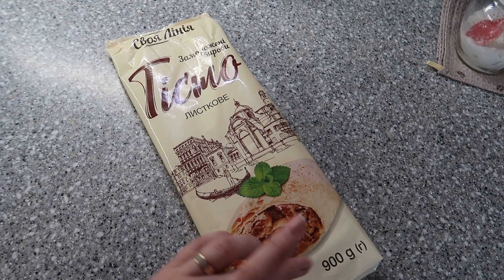💪МОТИВАЦИЯ НА ПОРЯДОК В КУХНЕ//👶ГОТОВИМСЯ К УТРЕННИКУ//👢РАЗБИРАЮ ЗИМНЮЮ ОБУВЬ//🎉🎊ДИСКОТЕКА//VLOG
Всем привет и добро пожаловать на мой канал! Меня зовут Света, и я (как банально это не звучит) счастливая жена и мама троих замечательных деток!
 Поддержите меня - оставайтесь со мной!

Буду очень рада общению и новым знакомствам)

МОТИВАЦИЯ НА ЕЖЕДНЕВНУЮ УБОРКУ КВАРТИРЫ//НАШ ЗАМОРОЧЕННЫЙ УЖИН//БУДНИ ТРИЖДЫ МАМЫ-